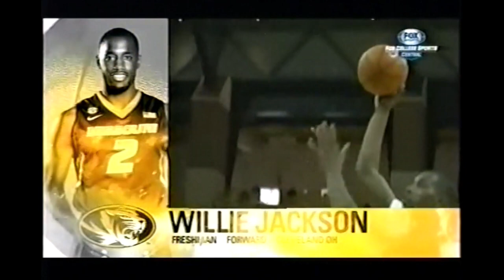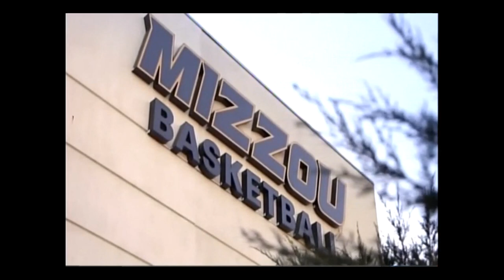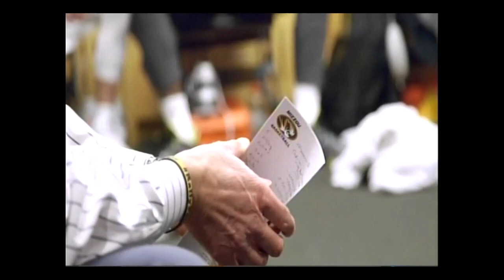Mizzou Tigers Basketball: 2016-17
Against my better judgement I'm including the Dark Ages of the KA seasons. Here is 2016-17. Amusing to try to give this the NFL Films treatment where you take something really bad and attempt to make it look 'good.' Proceed with caution.